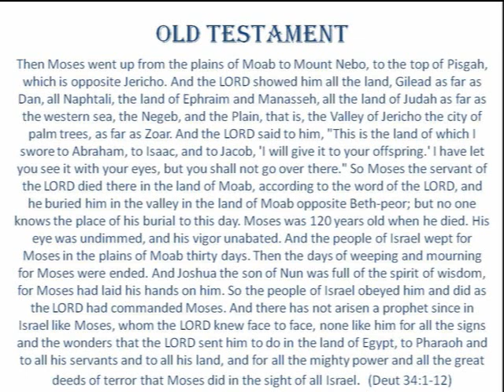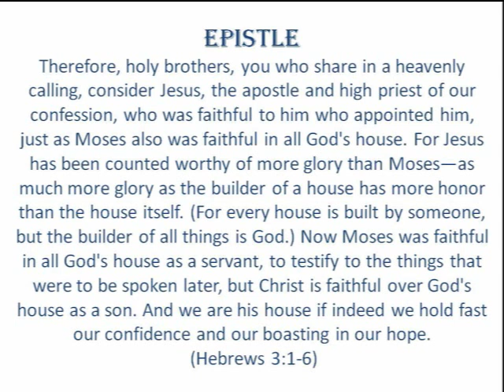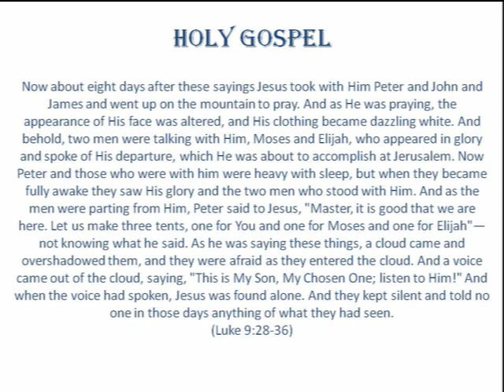Transfiguration Sunday (February 27, 2022)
"This is My beloved Son.  LISTEN to Him."  Why does God reveal Himself in such a way to these disciples?